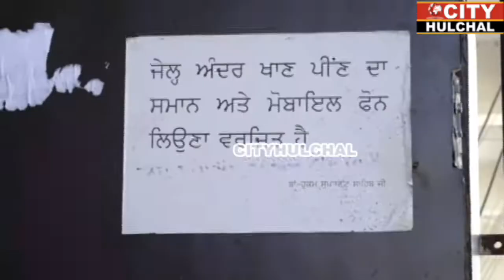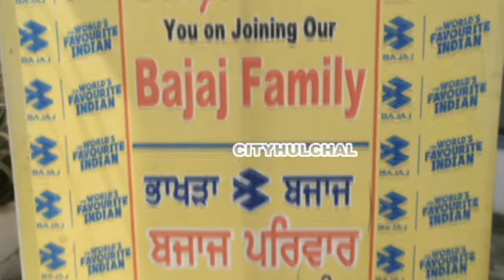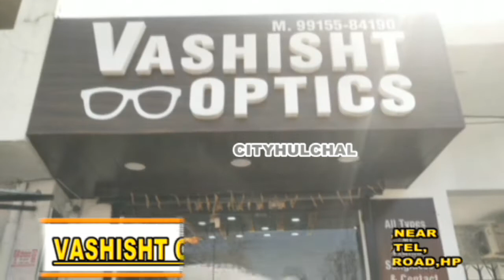जेल से बरामद हुआ मोबाइल फ़ोन व् अन्य समान,चार व्यक्तियों पर हुआ मामला दर्ज